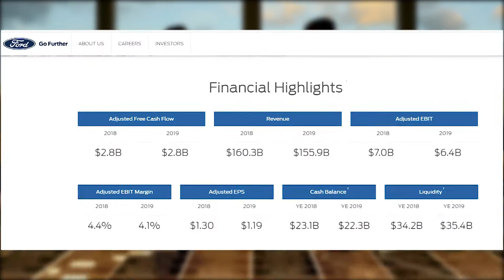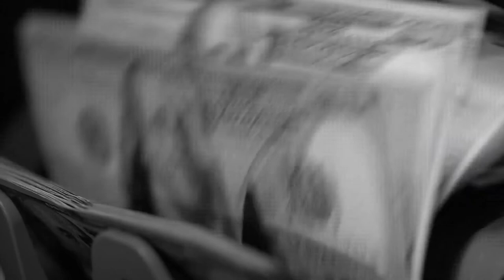How Much Does Ford Make?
How Much Does Ford Make? In today’s video, we’ll be breaking down the American multinational automaker, Ford, by looking at how they generate income and how much the company makes annually.

Ford sells automobiles and luxury vehicles making it the fifth-largest manufacturer in the world second-largest in the US. The company also owns stakes in other automobile companies including Troller, Aston Martin, and Jiangling Motors. Let’s take a look at how Ford generates revenue.

Automotive sales- According to Ford’s 2019 annual report, the company generates revenue of around $92.9 billion annually or $7.7 billion a month from sales.
Ford credit- Ford generates around $45.1 billion annually or $3.8 billion per month from credit financing.
Other revenue streams-  This generates around $6.4 billion per year or $532.7 million monthly.
Expenses-Ford spends $156.5 billion annually on expenses.
Taxes- Since the company incurred a loss of $640 million annually, Ford received a tax benefit of $724 million leaving the company with a net income of $84 million net income a year.